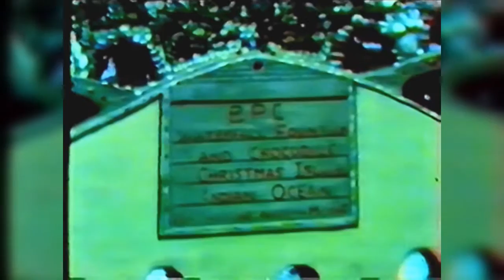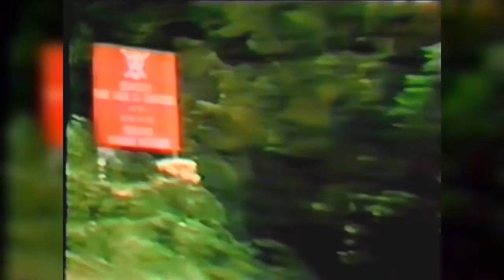A Introduction to Christmas Island Indian Ocean - Steven Tan Documentary 1977 (2/8)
Captain William Mynors of the Royal Mary, a British East India Company vessel, named the island when he sailed past it on Christmas Day in 1643. The island was included on British and Dutch navigation charts as early as the beginning of the seventeenth century, but it was not until 1666 when a map published by Dutch cartographer Pieter Goos included the island. Goos labelled the island Mony, the meaning of which is unclear.[4] British navigator William Dampier, aboard the British ship Cygnet, made the earliest recorded visit to sea round the island in March 1688. He found it uninhabited. Dampier gave an account of the visit which can be found in his Voyages: Dampier was trying to reach Cocos from New Holland. His ship was pulled off course in an easterly direction, arriving at Christmas Island 28 days later. Dampier landed at the Dales (on the west coast). Two of his crewmen were the first recorded humans to have set foot on Christmas Island.

Daniel Beekman made the next recorded visit, chronicled in his 1718 book, A Voyage to and from the Island of Borneo, in the East Indies.